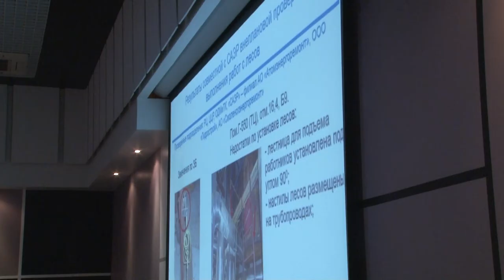Десна-ТВ: Новости САЭС от 24.12.2019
В выпуске:
- форум лидеров молодежного движения Московского центра Всемирной ассоциации операторов эксплуатирующих атомные электростанции;
- праздничная выставка-продажа.